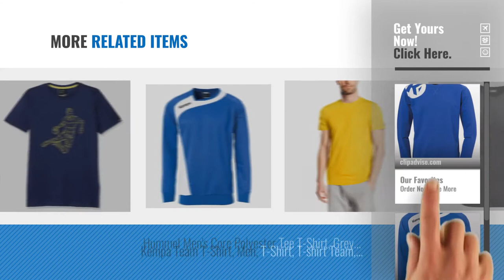Top 10 Hand Ball T-Shirts For Men [2018]: Kempa CORE 2.0 Training Top Outerwear, Unisex, CORE 2.0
Black Friday / Cyber Monday Kempa CORE 2.0 Training Top Outerwear, Unisex, CORE 2.0 TRAINING TOP, royal, XXXXL by Kempa

Black Friday / Cyber Monday Kempa Training Top TrainingTop Men Peak, Men, 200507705, Royal / White, XXXL by Kempa

Black Friday / Cyber Monday Kempa Men's Polygon Player T-Shirt, Deep Blau, M by Kempa

Black Friday / Cyber Monday Rehband Men's RX Knee Support Bandage, Men, RX Kniebandage, black by Rehband

Black Friday / Cyber Monday Kempa Promo T-Shirt, Men, T-Shirt Promo, red, Large by Kempa

Black Friday / Cyber Monday Adidas Men's France Hand Ball (FFHB) Short-Sleeved Crew-Neckline XL T-shirt Blue by adidas

Black Friday / Cyber Monday Rehband Men's RX 5 mm Knee Support Bandage, Men, Rx Kniebandage 5mm, bordeaux by Rehband

Try Also:
HandBallT-ShirtsForMen